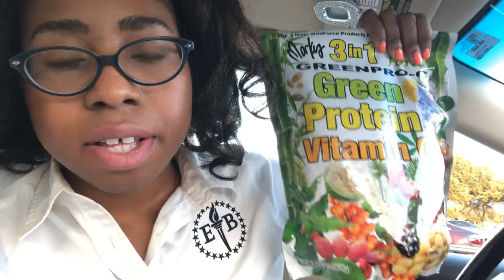Mental Health Update: Zoloft and Vitamin D deficiency